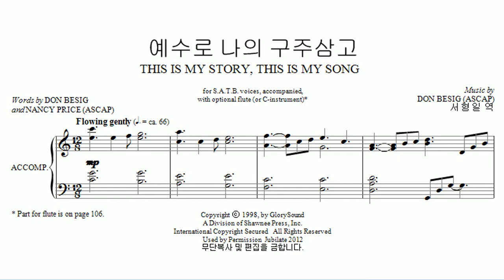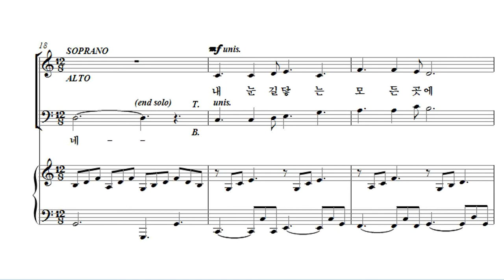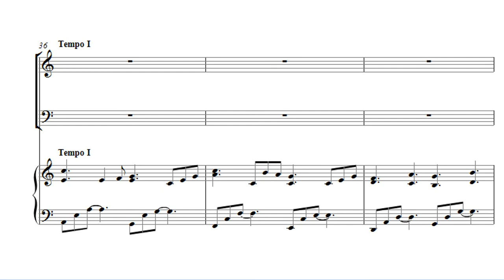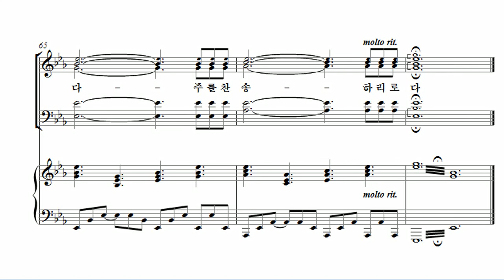[유빌라테 24집] 10. Don Besig - 예수로 나의 구주삼고